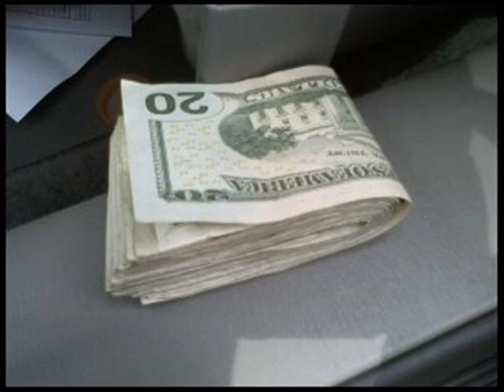D. Thrills quentin savage production - BITCH IM PAID beat lil wayne sample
thrills  and quentin savage are some beasts !!  CANT CONTEND haters   haha